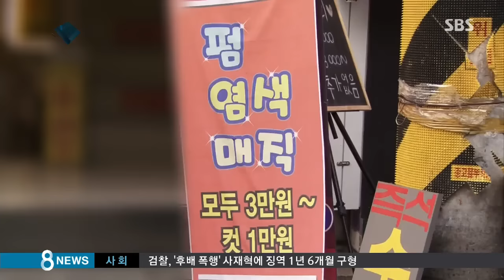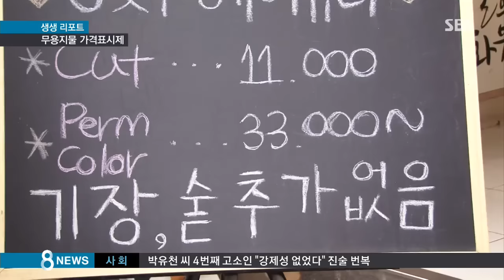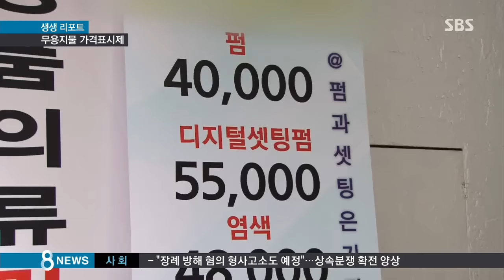'파마 3만 원' 보고 들어갔는데…"부르는 게 값" / SBS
장애인에게 염색 비용으로 52만 원을 받았다는 미용실의 바가지 상혼이 경찰 수사까지 받고 있습니다. 주인이 자율적으로 요금을 받을 수는 있지만, 사회적 약자를 상대로 지나친 폭리를 취했다는 비난이 쏟아졌습니다. 사실 미용요금 문제는 여기뿐만이 아니지요. 건물 외벽에 가격을 표시하도록 하는 제도가 잘 지켜지지 않고 그래서 요금 분쟁도 끊이지 않습니다. 오늘(23일) 생생리포트는 이 미용요금 문제를 생각해 보겠습니다.

안서현 기자입니다.